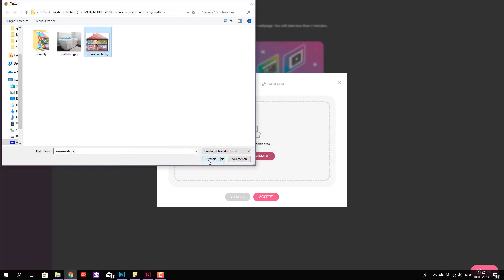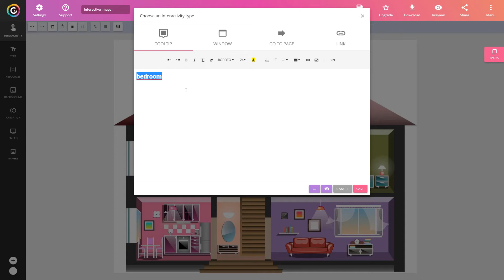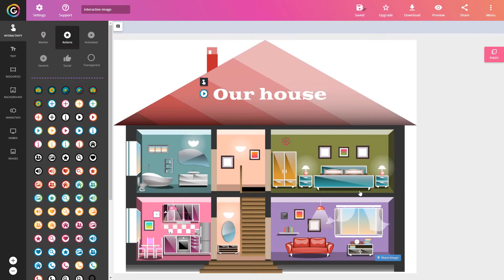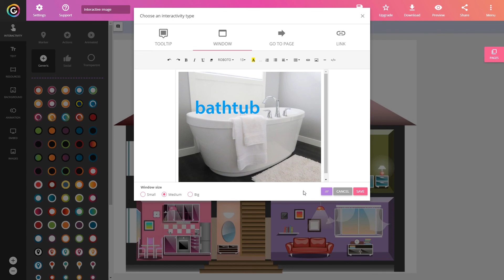genial.ly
Design-Baukasten, mit dem sich auch interaktive Bilder erstellen lassen.